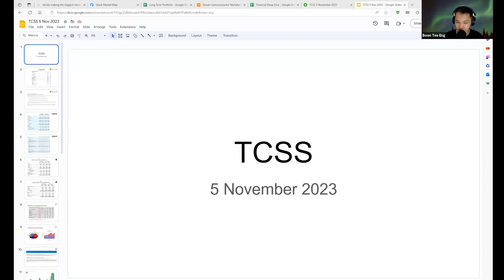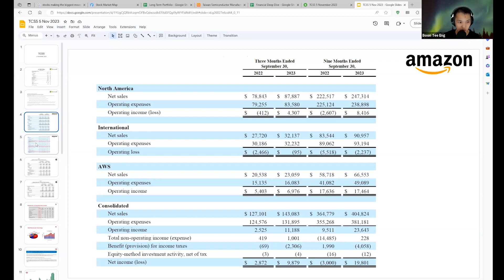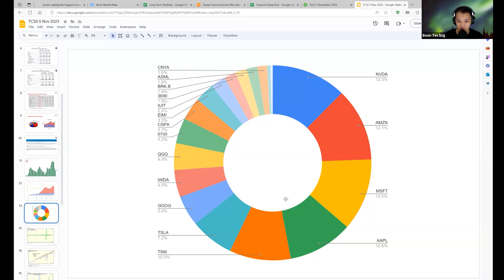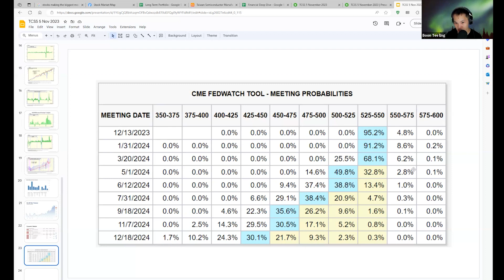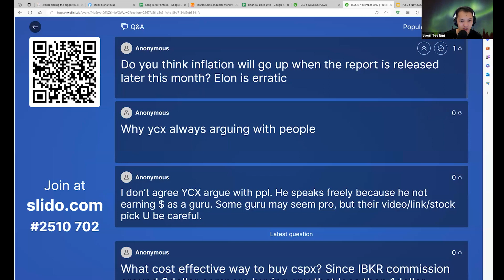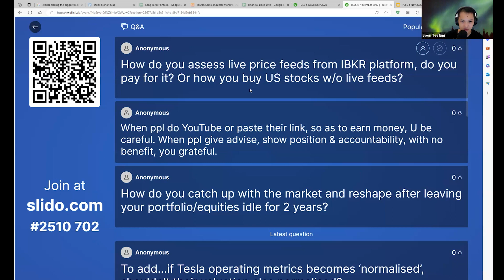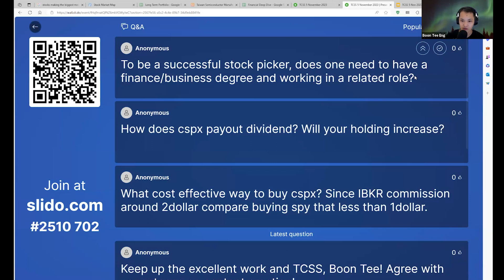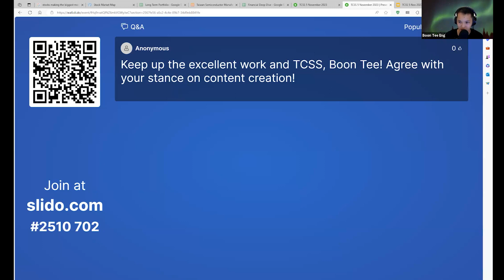Elon only Exclusively Benefit Himself? Review Big Tech Earnings and TCSS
Sharing on Big Tech Earnings and Macro Update
0:00 - Microsoft
8:00 - Amazon
12:54 - Apple
17:00 - TSMC
20:53 - Portfolio update and macro discussion

Answering Slido Questions
34:30 - Last time you give us 12ftio website is down. It is very kind of you to share. Do you have other similar website to share with us?

35:30 - You can run through the broker platform that you using? (Other than IBKR) give us some demo and their functions. Give your referral link to them. Thanks.

37:14 - Can share your thoughts after reading Musk 2023 book. For me too much red flag. It changed my opinion of EM and I sold off my entire TSLA position. Too much red flag. The no1 is his personality, and I find his 心量不够大，his huge emotional swing, which won’t generate wisdom. Intelligence is not wisdom.

42:31 - Recession over? Start to buy?

43:08 - You have million in portfolio now?

44:00 - Do you think inflation will go up when the report is released later this month? Elon is erratic

47:10 - Why ycx always arguing with people. - I don’t agree YCX argue with ppl. He speaks freely because he not earning $ as a guru. Some guru may seem pro, but their video/link/stock pick U be careful.

48:32 - Regardless….Tesla operating metrics are weakening…becoming like the ICE companies…

52:25 - How do you assess live price feeds from IBKR platform, do you pay for it? Or how you buy US stocks w/o live feeds?

54:34 - When ppl do YouTube or paste their link, so as to earn money, U be careful. When ppl give advise, show position & accountability, with no benefit, you grateful.

57:26 - How do you catch up with the market and reshape after leaving your portfolio/equities idle for 2 years?

59:34 - To be a successful stock picker, does one need to have a finance/business degree and working in a related role?

1:04:55 - How does cspx payout dividend? Will your holding increase?

1:07:25 - What cost effective way to buy cspx? Since IBKR commission around 2dollar compare buying spy that less than 1dollar.

1:09:47 - Elon makes decisions that exclusively benefit himself.

1:11:53 - To add if Tesla operating metrics becomes normalised, shouldn’t their valuation also normalised?

1:15:33 - Keep up the excellent work and TCSS, Boon Tee! Agree with your stance on content creation!

The information is not intended to be and does not constitute financial advice, investment advice, trading advice, or any other advice or recommendation.  Any expression of opinion (which may be subject to change without notice) is personal and there is no guarantee of any sort regarding the accuracy or completeness of any information or analysis supplied.  Do your due diligence and invest safely.